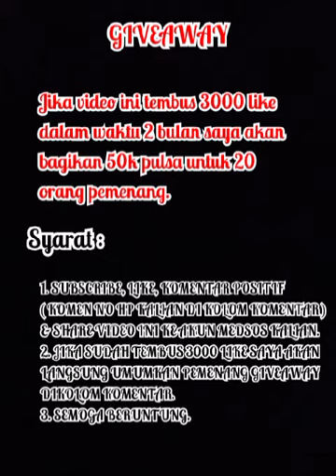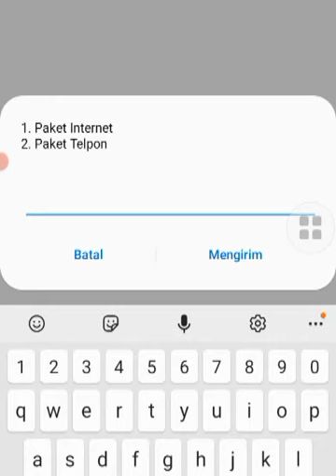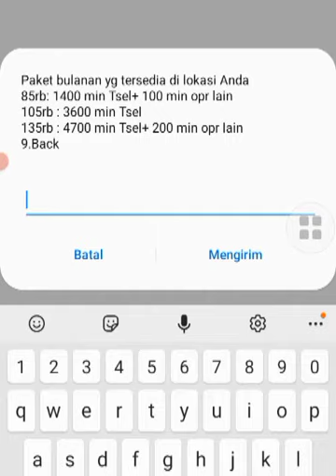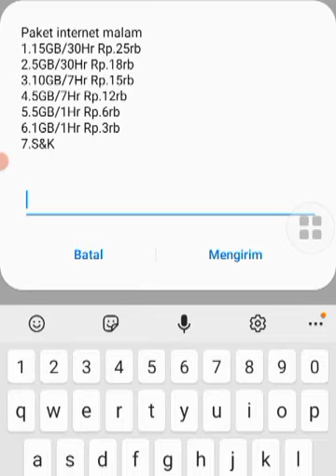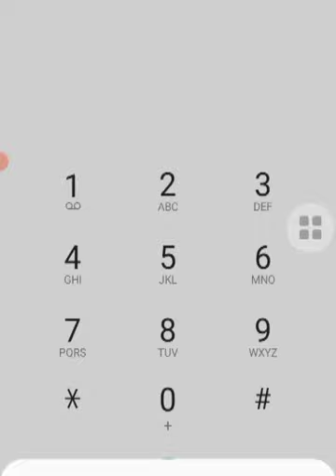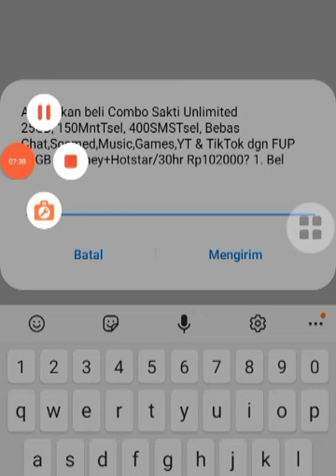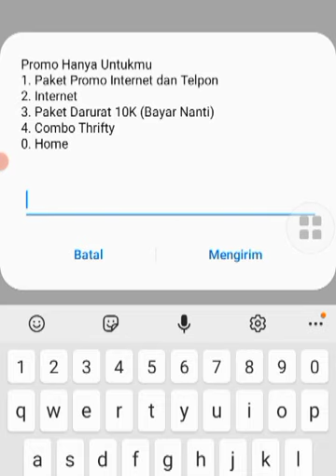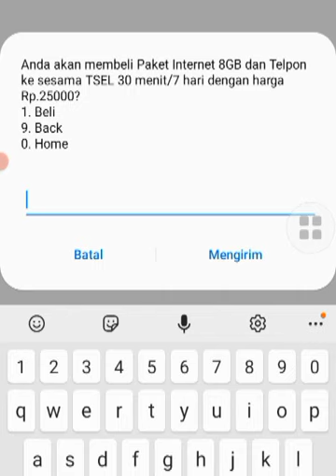DIAL PAKET MURAH TELKOMSEL TERBARU AGUSTUS 2021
GIVE AWAY 50K PULSA UNTUK 20 ORANG PEMENANG

SYARAT :
2. JIKA VIDEO TEMBUS 3000 LIKE DALAM 2 BULAN GIVE AWAY AKAN DI UMUMKAN DI KOLOM KOMENTAR
3. SEMOGA BERUNTUNG

tag 📌